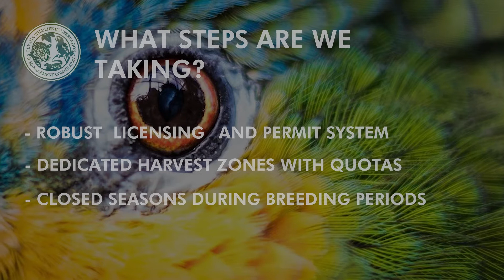GWCMC BIODEV30 Project 25-02-2022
With funding from the WWF under the BIODEV 30 Initiative, the GFC in collaboration with the Guyana Wildlife Conservation and Management Commission (GWCMC) implemented the project: Increasing capacity and awareness of forest stakeholders and regulators on policy and guidelines on biodiversity conservation and sustainable use. As outputs of this project both GFC and GWCMC took the opportunity to highlight their roles in conservation of biological diversity.